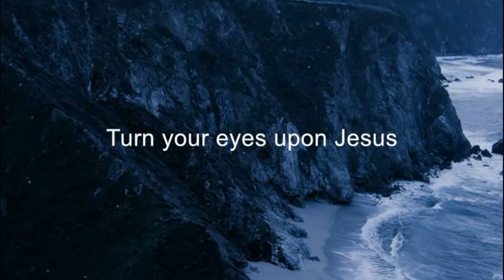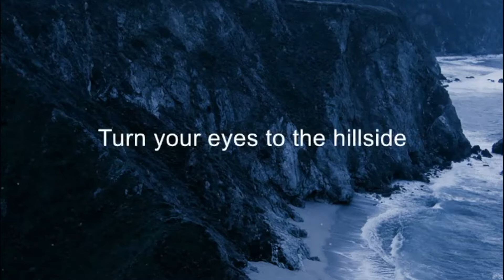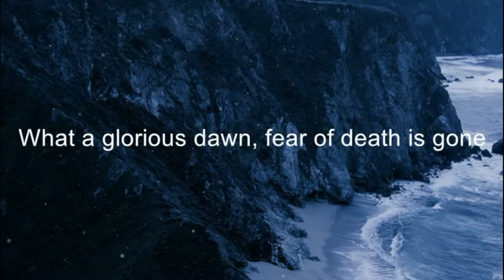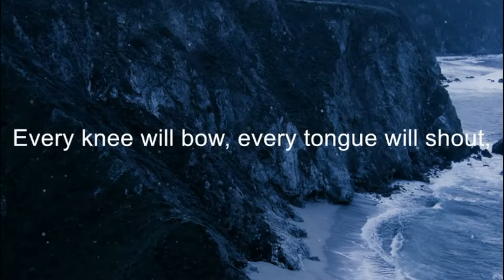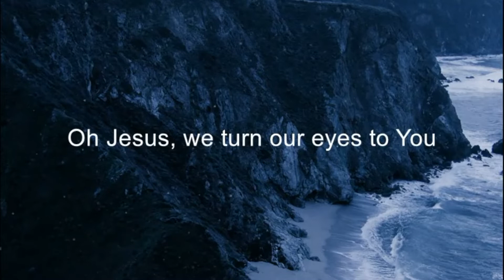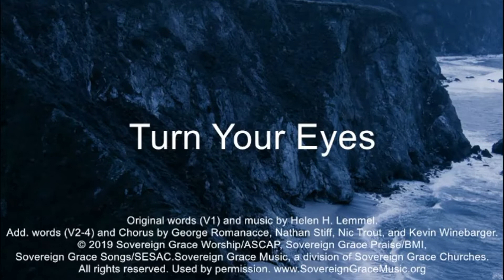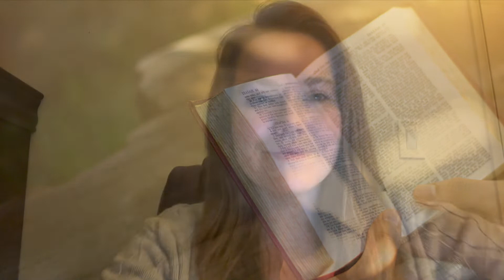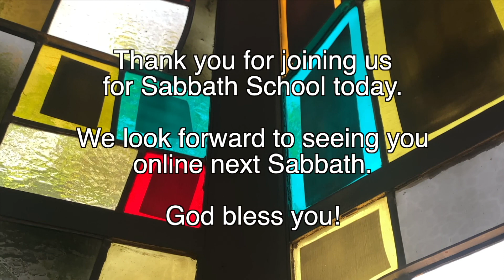Adult Sabbath School Lesson 11/6/21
4th Quarter 2021 Lesson #6
"For What Nation Is There So Great?"
Lauren Lim, Associate Pastor

GraceUnconditional.com/Online-Sabbath-School